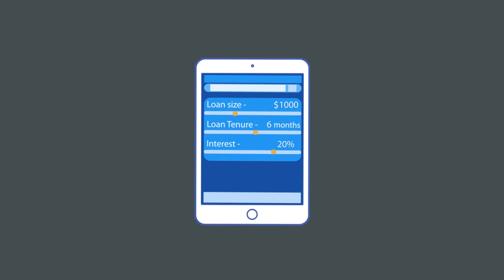ACX Network explained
Follow us on a journey to better understand the ACX Network, a self-sustaining token economy that empowers participants to define financial access for themselves, where participants are incentivized to create long-term value for one another by democratically controlling the distribution of the Network’s Incentive Pool. These interactions are enabled by a modular suite of smart contracts that self-amend and distribute funds throughout the ecosystem according to the will of the network.
The ecosystem consists of five core layers:
-ACX utility token
-Governance Protocol
-Incentive Pool
-Decision Modules
-Off-chain services

ACX Network’s intrinsic token (“ACX”) is used for the following
-Voting in on-chain protocols
-Participating in auxiliary services that incentivized contributors develop

Communities in the developing world face pressing real world challenges but lack access to the financial and technological tools to improve their situation. Crypto-communities have pioneered disruptive blockchain solutions but lack a user base eager enough to immediately make their innovations effective in the real world. Access Network (“ACX Network”) is a means of aligning the interests of these communities such that they may solve each other’s problems.